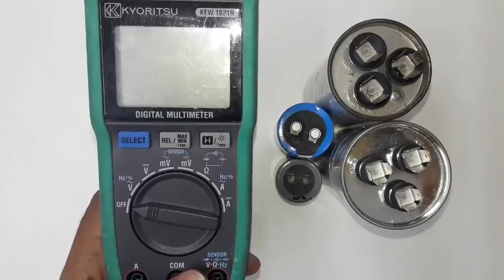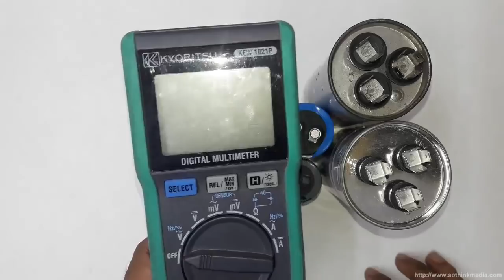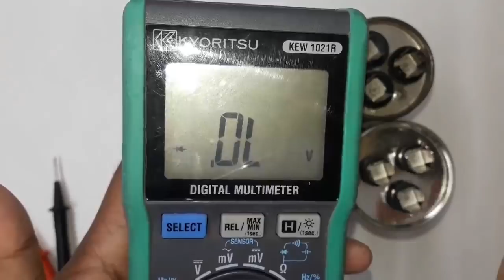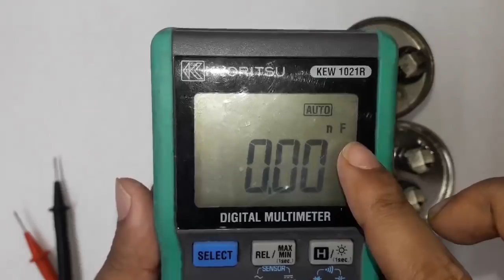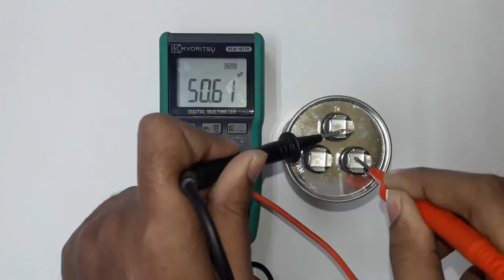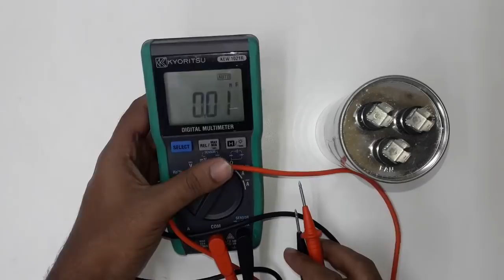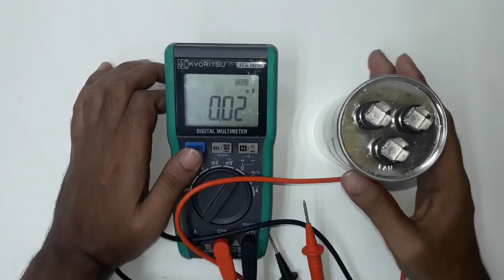How to use Capacitor test meter. ক্যাপাসিটর টেষ্ট মিটার দিয়ে কিভাবে ক্যাপাসিটর টেষ্ট করবেন ।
আজকে আমি আপনাদের সাথে শেয়ার করেছি কিভাবে আপনারা একটি ক্যাপাসিটর টেষ্ট মিটার ব্যবহার করতে পারেন এবং ক্যাপাসিটরের মান কিভাবে বের করতে পারেন ।  আশা করি আপনারা উপকৃত হবেন । যারা এসি এবং ফ্রিজ এর কাজ শিখতে চান তারা এই কোর্সটি করে সহজে এসি ফ্রিজ এর কাজ শিখতে পারেন । নতুন নতুন তথ্য পেতে চেনেলটি ভিজিট করুন ধন্যবাদ সকল কে ।